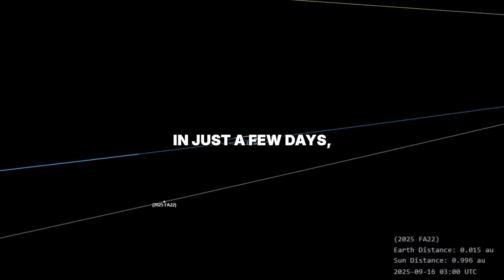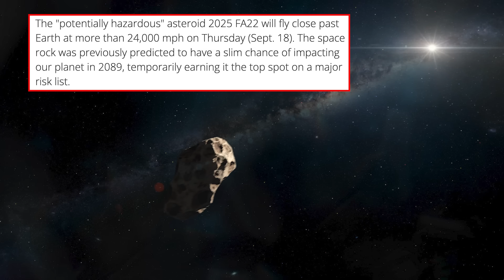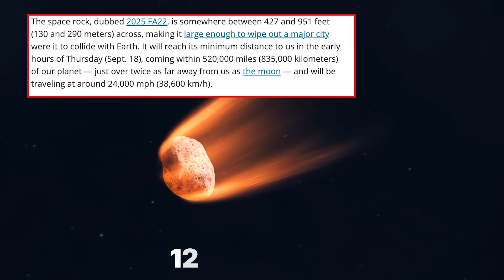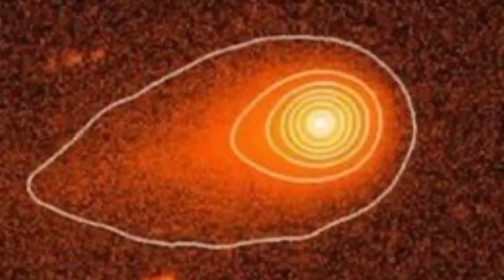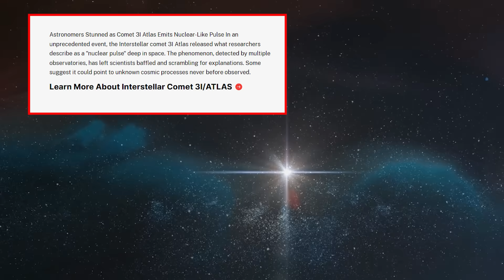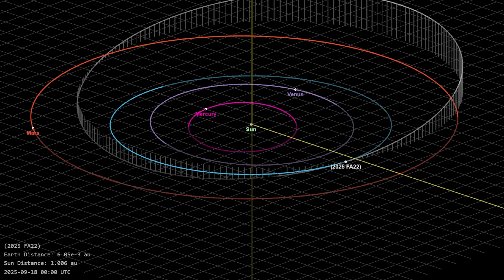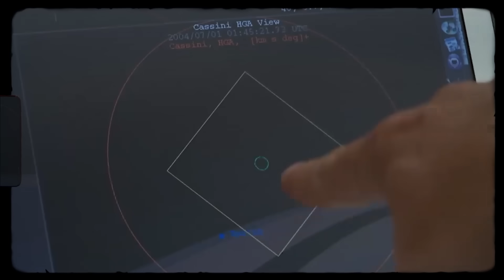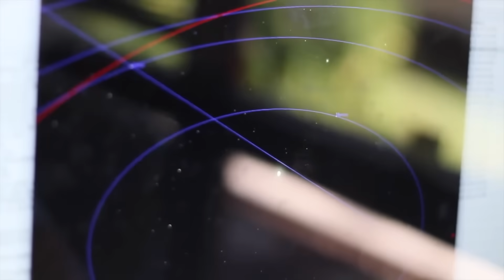3I/ATLAS Just Triggered a MASSIVE Asteroid Wave - Is This the End?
The countdown has begun. On September 18, 2025, asteroid 2025 FA22 — a 550-foot giant rock — will make one of the closest approaches to Earth in years, racing through space at over 25,000 mph. While scientists say it will miss us, its sheer size makes it a terrifying reminder of just how fragile our planet really is.

But here’s the twist: experts warn this asteroid may not be alone. Instead, it could be the first sign of an “Asteroid Wave” — a surge of space rocks heading toward Earth’s orbit, possibly triggered by the mysterious interstellar visitor 3I/ATLAS, which shocked astronomers by firing a strange energy pulse. Could this be a random alignment… or the start of something far bigger?

🌍 In this video, we’ll explore:

The truth about asteroid 2025 FA22 and its dangerously close pass

The eerie comparisons to the Tunguska Event (1908) and the Barringer Crater asteroid

How 3I/ATLAS might have disturbed the Oort Cloud and caused the Asteroid Wave

The strange case of Comet Swan 25B — and why it might be linked

Why NASA’s DART mission is humanity’s first line of defense

The bigger question: Are we ready for the day our luck finally runs out?

⚠️ While asteroid 2025 FA22 will NOT impact Earth, the surge of space activity is a wake-up call. Our planet is floating in a cosmic shooting gallery — and the next asteroid might not miss.

What do YOU think — is 2025 FA22 just another close pass, or the first sign of a much bigger story?